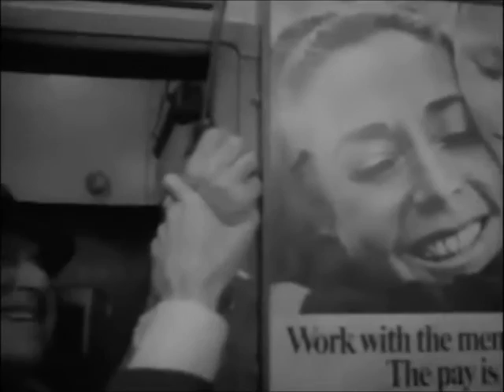The Incident (1967) - Part 6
Hard hitting drama about two sadistic psychos terrorizing the passengers on a NYC subway train late at night. The tension created is off the charts. Tony Musante's performance as one of the bad guys is a tour de force you will never forget and Oscar worthy (imo) - and you have never seen Martin Sheen like this before (this was his screen debut).

Martin Sheen
Beau Bridges
Ed McMahon
Diana Van Der Vlis
Donna Mills
Ruby Dee
Brock Peters
Thelma Ritter
Jack Gilford
Gary Merrill
Jan Sterling
Mike Kellin